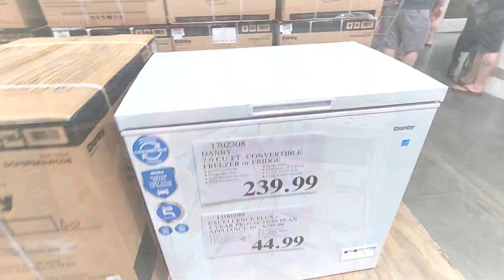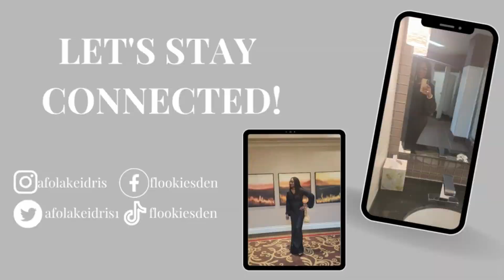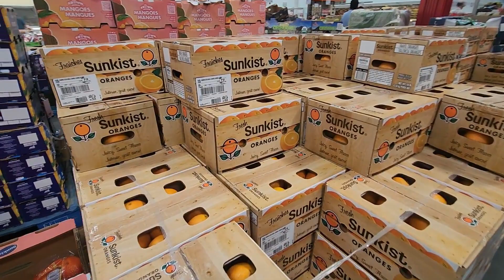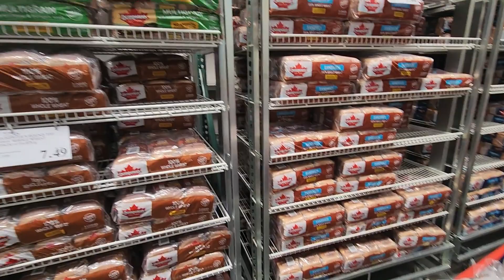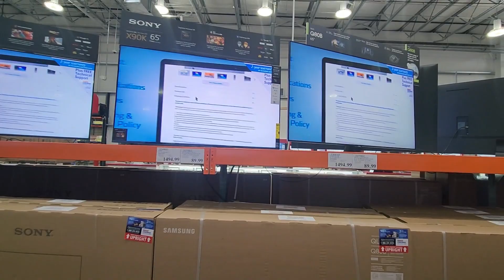COSTCO Shopping | KitchenMakeover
Come with me on this tour of Costco. Sometimes you just want to sightsee. Let's go other plus I recently upgraded my kitchen backsplash. Enjoy!

This is your go-to channel for all information that helps immigrants find their footing in a new country. Find newcomer information, tips, and experiences to pick up and go.

Afolake Idris

Best Savings Account in Canada for 2023- EQ Bank
Your emergency fund should be in a High-Interest Savings Account, and the best one in Canada right now is EQ Bank, which offers 2.5% interest with no monthly fees and no minimum balance!

to shop for affordable preowned house trends.

☆...…..My Office Furniture Setup...….☆
o Adjustable office Desk;
o Laptop stand;
o Office Cabinet;
o Lumber/Back office chair support;

o Camera Tripod stand;
o Sony ZV-1 Camera;
o Sony ACCVC1 Vlogger Accessory kit;
o Neewer Soft Box;
o 64GB SD Card;
o Boya Microphone;
o Maono Microphone;
o Lavalier wireless Microphone;
o Car Dashboard phone holder;